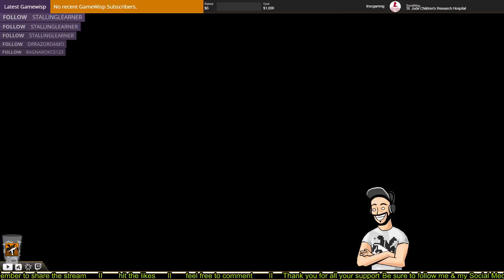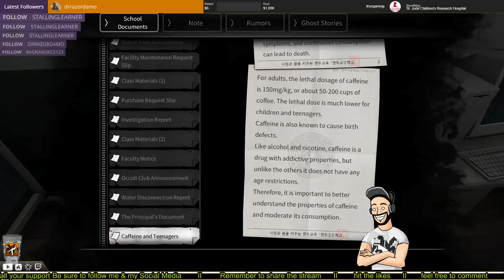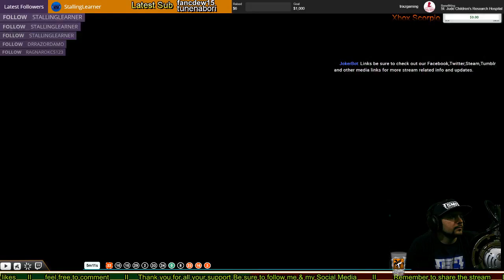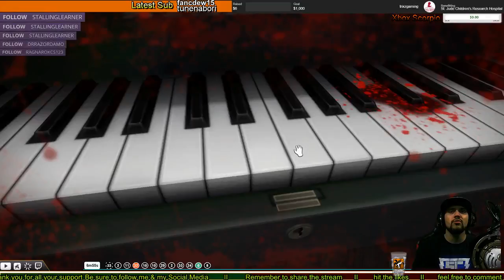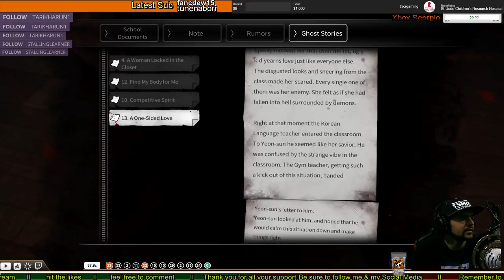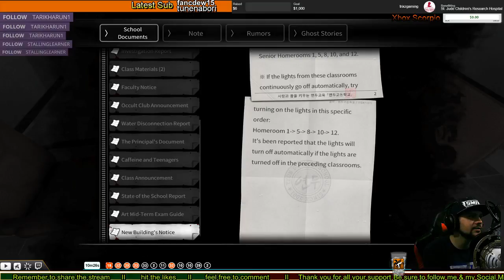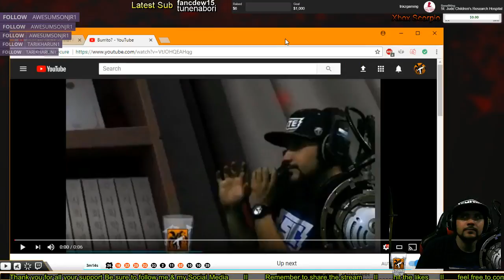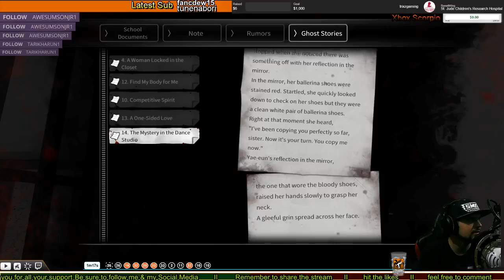(Ep-3) Lets play White Day A Labyrinth Named School